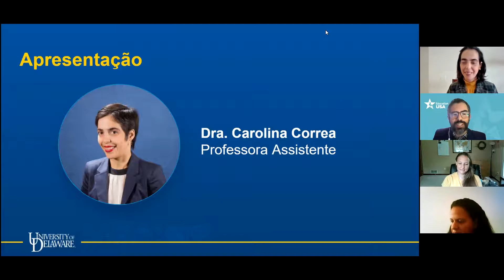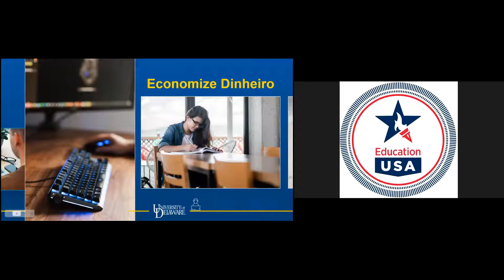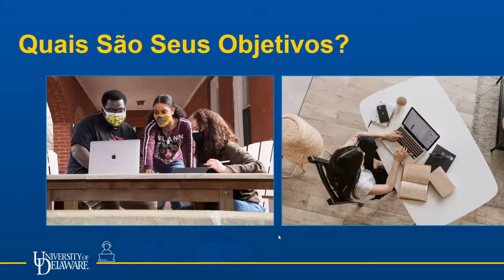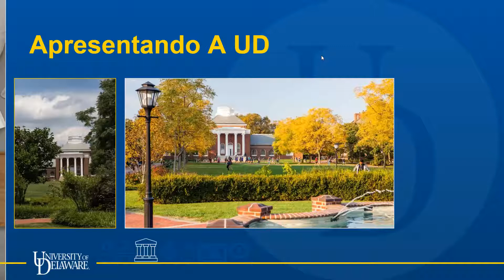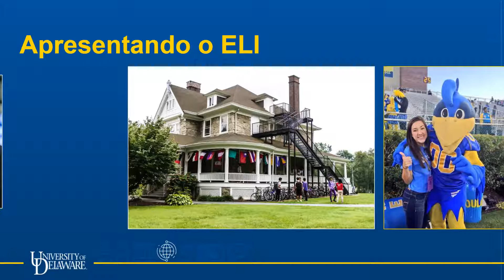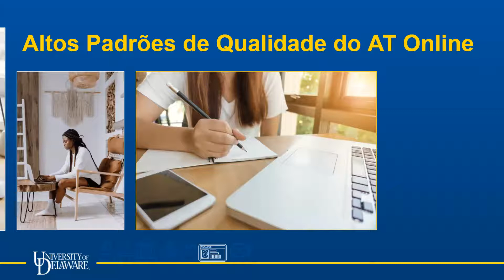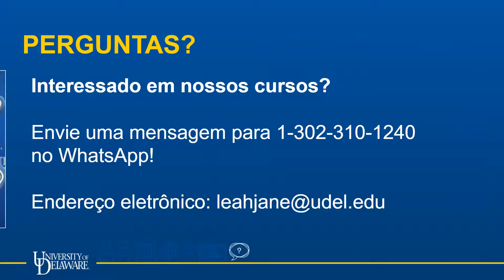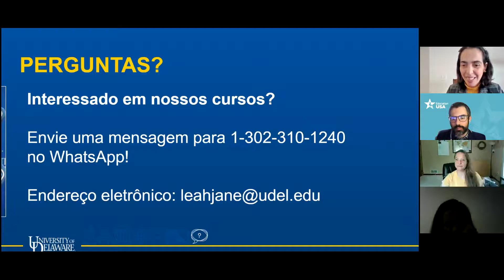Get Ahead While Staying Home with University of Delaware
[Apresentação em português]

Você sabia que muitas universidades americanas estão programas de inglês intensivo online? E que algumas instituições como a University of Delaware podem inclusive oferecer créditos para programas acadêmicos, aos alunos dos programas de inglês? Não deixe de assistir a gravação deste evento que contou com apresentação da Dra. Carolina Correa-Smith, professora do ELI da universidade, bem como de Leah Jane Davidson, International Student Recruitment Specialist.